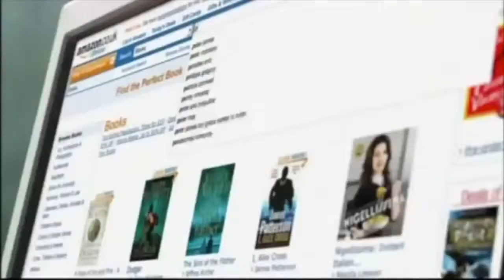I.C.Y.M.I. 002: BlackBerry shares, LG curves and Amazon 3Ds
News today on BlackBerry's shares rising, LG's rumoured curved phone, and Amazon's rumoured 3D handset